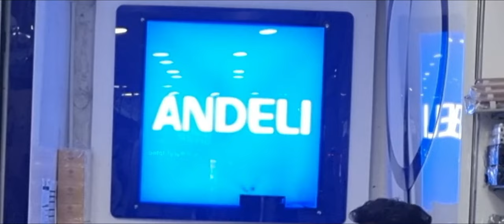MURANG AC / DC BREAKERS DITO SA DUBAI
MGA MURANG AC / DC BREAKERS DIRO SA DUBAI

My Vlogging gears on this video:
Editing software: Filmora 10
Camera: Samsung S21, DJI Osmo Pocket 2 and GO Pro
Mic: Wireless Interview Microphone